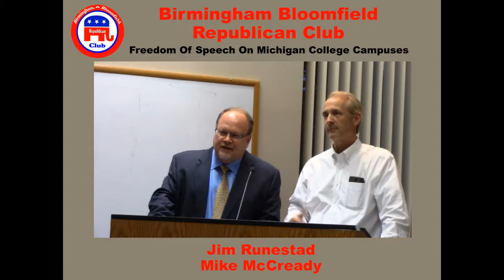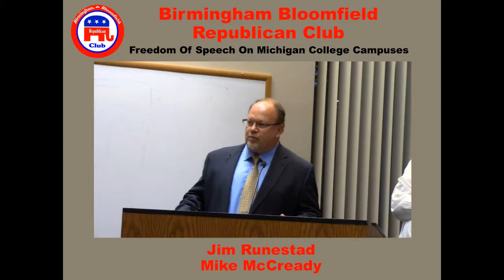Freedom Of Speech On Michigan College Campuses